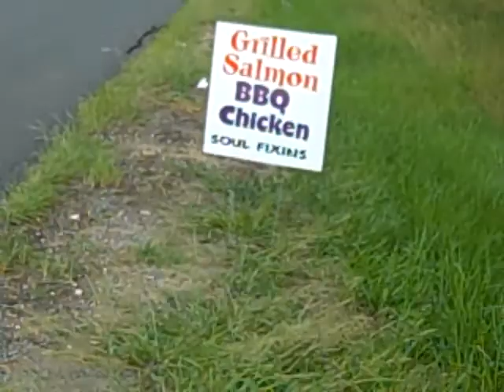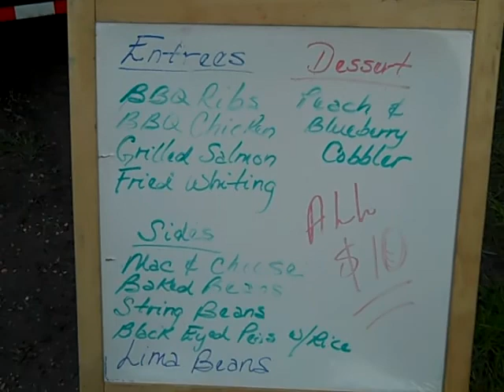BBQ WITH CHEF Q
FOOD WITH SOUL BBQ